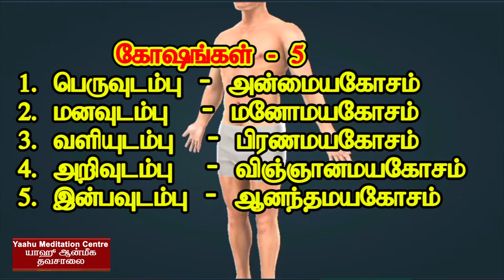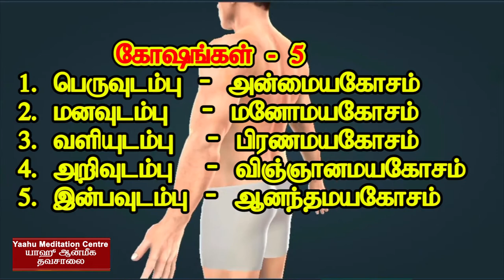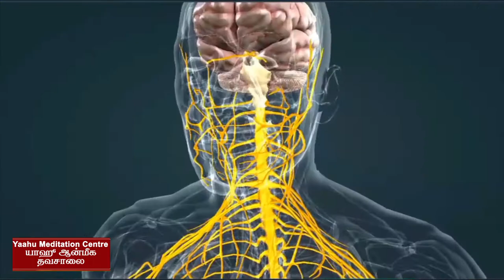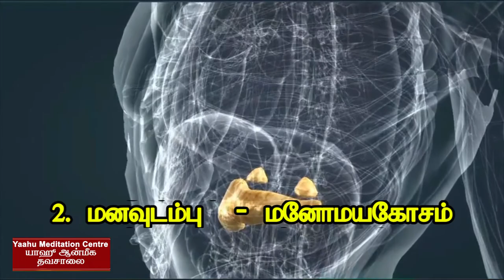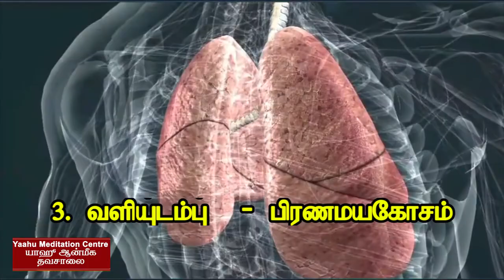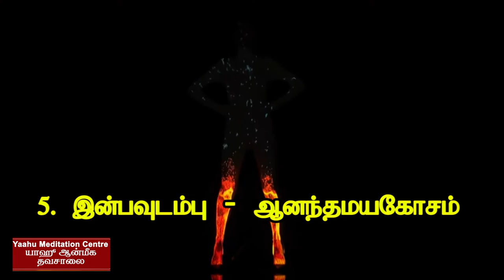ஆன்மீக யோக தவசாலை /கோஷங்கள் - 5 (Koshagal - 5) / Spiritual Yoga Class methods96/part 7/7358682854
ஆன்மீக யோக தவசாலை /கோஷங்கள் - 5 (Koshagal - 5) /   Spiritual Yoga Class methods96/part 7/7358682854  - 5      ஞானகலை (ஆன்மீக யோக தவசாலை படவகுப்புமுறைகள்)